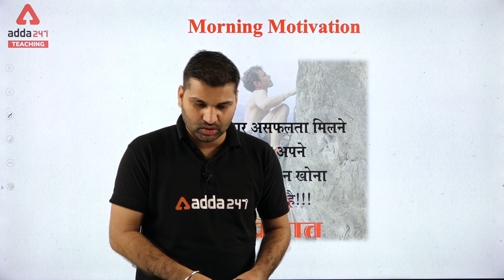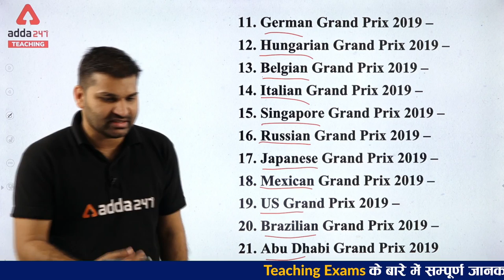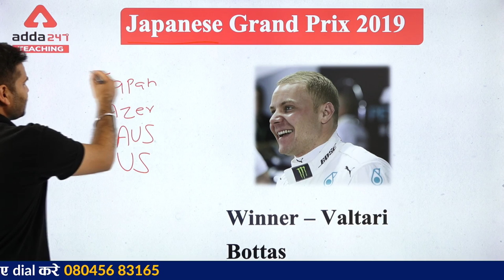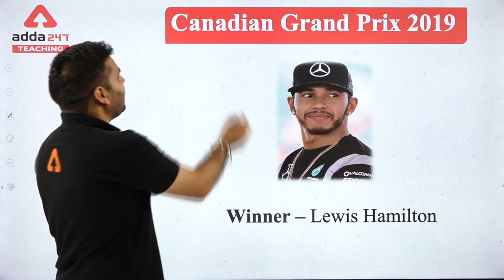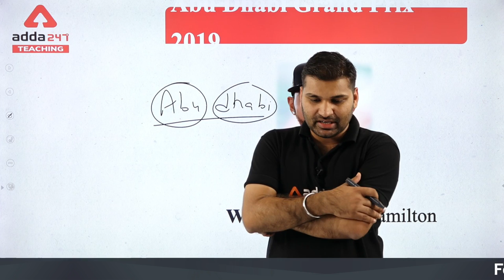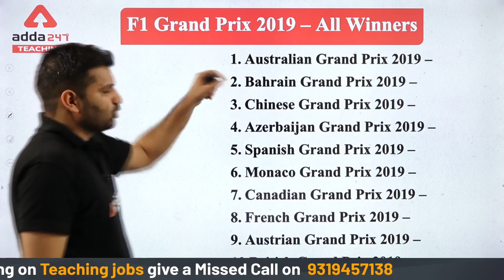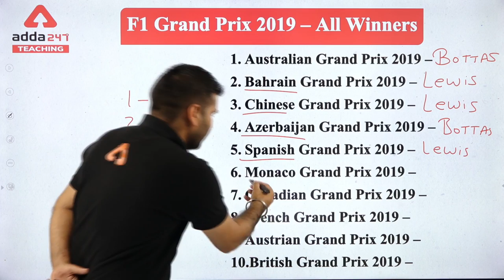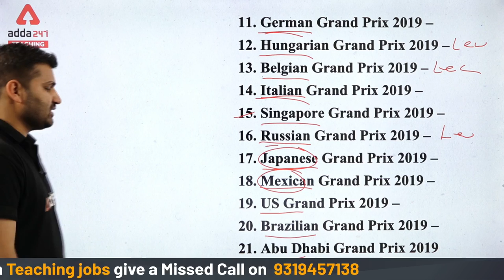Grand Prix 2020 Current Affairs | Daily Current Affairs for KVS! DSSSB! TET! Bed Entrance 2020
F1 (Formula 1) Grand Prix 2020 Current Affairs | Daily Current Affairs for KVS! DSSSB! TET! Bed Entrance 2020

All Products Under @1999
Online Live Classes & Video Courses @1999
Test Series & Books Under @499
Ebooks @299

Teachersadda Live Classes Schedule:

(9-10 AM) - UP B.Ed. Entrance Exam Preparation
(10-11 AM) - TGT Computer Science Preparation Classes
(11-2 PM) - DSSSB and KVS 2020 Online Classes
(2-7 PM) -  CTET 2020 Preparation - Online Live Classes
(7-10 PM) - SUPER TET 2020 Classes